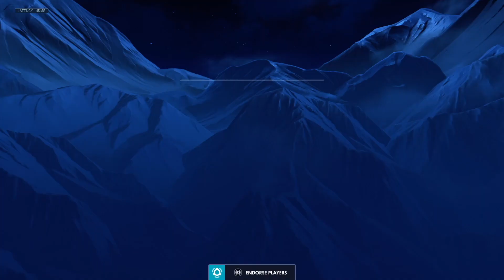I waited 50 Minutes for this!? | Overwatch Comp CTF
My last three placements games all took 50 minutes each to find, which was ridiculous haha. So sadly this is all the CTF content I'm going to be able to put out this year.. the queues are just way too long! I hope you all appreciate the video because I had to wait way too long for it lol!

✨ Links:

I have a discord, and you're all invited to join!

►Discord: heroicdescent # 5755 (no spaces)

✨ My Settings (PS4):

💛 Mercy:

Sensitivity - 54/54

Toggle Crouch - O
Jump (+ Angelic Descent) - L2

Ability 1 (Guardian Angel) - L1
Ability 2 (Damage Boost) - R1
Ability 3 (Ultimate, Valkyrie) - △
Primary Fire (Heal) - R2
Secondary Fire (Resurrect) - X
Quick Mele - R3
Reload - ☐
Next Weapon - →